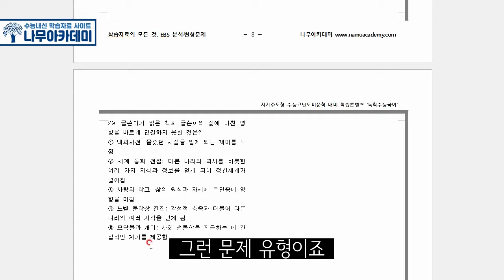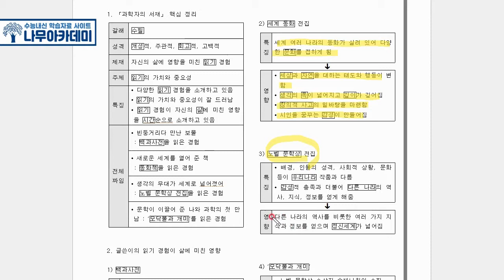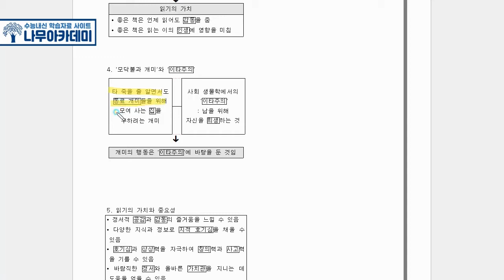[중2 내신] 중2-1 국어 미래엔 2(1) 과학자의 서재 내신 대비 강의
이번 영상은 중2-1 국어 미래엔 2(1) 과학자의 서재에 대한 내신 대비 강의입니다!

▶ 나무아카데미 홈페이지